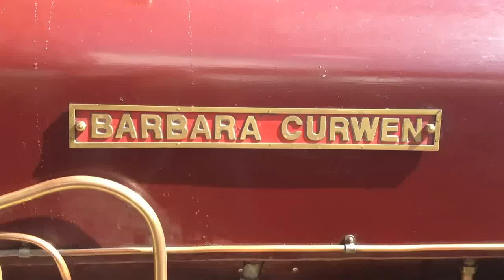Barbara Curwen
Barbara Curwen loco at Audley End Miniature Railway